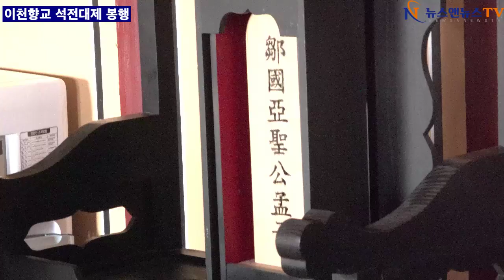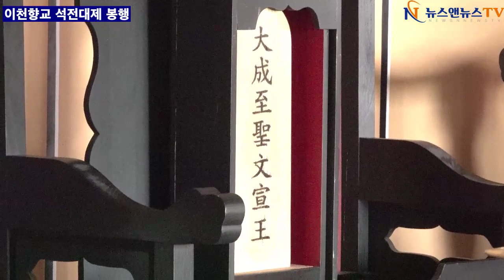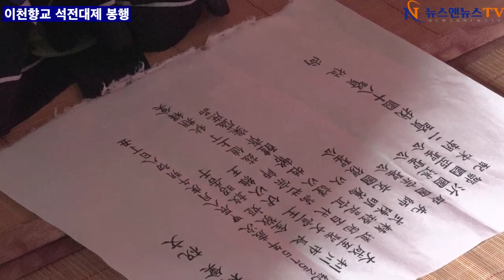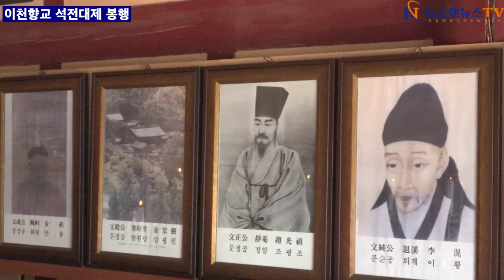이천시 김경희 시장 이천향교 선전대제 봉행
[배석환 기자]